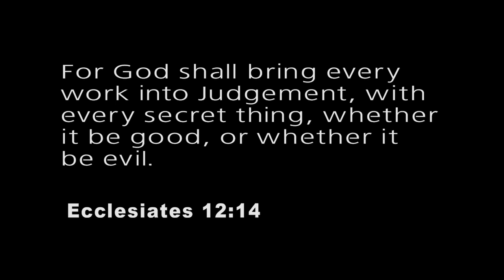The Judgement (The palliative) - Part 5 (AmplifiersTV - Episode 61)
PALLIATIVE JUDGEMENT
Watch to the end and learn a big lesson.